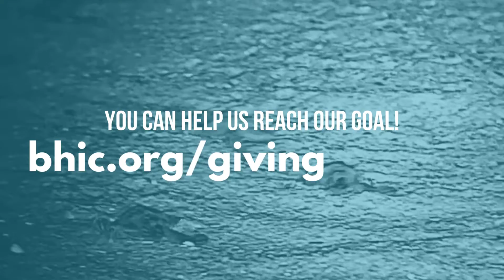GivingTuesday 2022 - The Ocean: Chapter One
Today on GivingTuesday and every day, our goal is to continue working towards keeping our beaches and oceans clean, an important step in continuing the conservation of the sea turtles of Bald Head Island.

As we prepare for our 2023 sea turtle season, we hope to make our nightly routine easier by building an outdoor Field Station on our campus. This will be a multifunctional space, used for cleaning supplies and field gear, sample storage, and will provide storage space for fieldwork supplies. This new space will allow us to have a more efficient and clean process for many of our field projects.

Every donation up to $9500 will be matched, thanks to the generosity of a donor. Let’s give back together on this GivingTuesday. You can lend your support by helping us reach today’s goal of $10,000